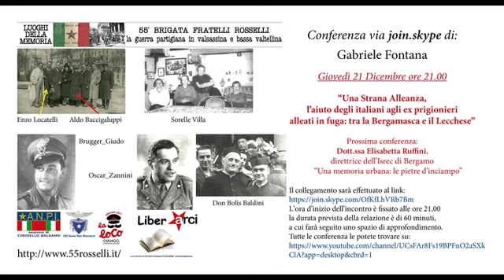Conferenza 2023_12_21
Una strana alleanza, l'aiuto degli italiani agli ex prigionieri alleati in fuga: tra la Bergamasca e il Lecchese.
A cura di Gabriele Fontana